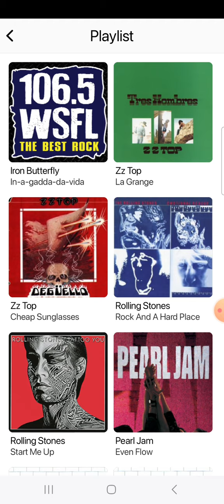106.5 WSFL - Man-Made Radio Segment #2 (August 13, 2024)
Recorded after Iron Butterfly - In-A-Gadda-Da-Vida and before Def Leppard - Rock Of Ages.